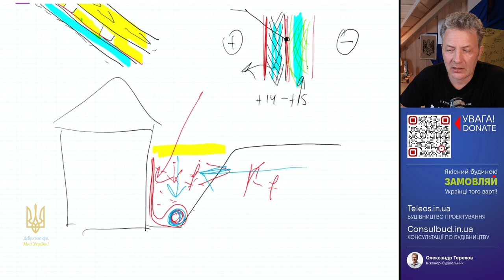Фарбування скоб для крокв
Хочеться захистити скоби для крокв від вологи, але чи потрібно це робити? Природа сама захищає скоби для крокв від вологи невеликим шаром іржі. А якщо скоби знаходяться в місцях, де їх видно, то не зайвим буде їх пофарбувати.